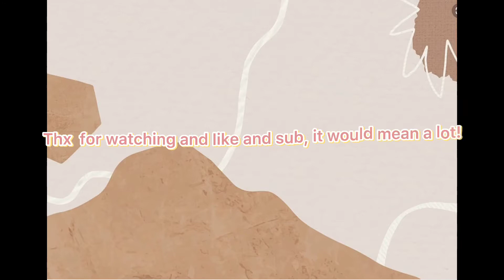they say this sound works with any pop it ll icocolatte